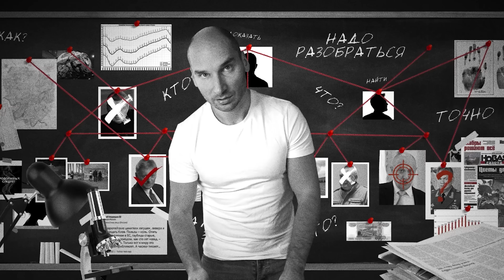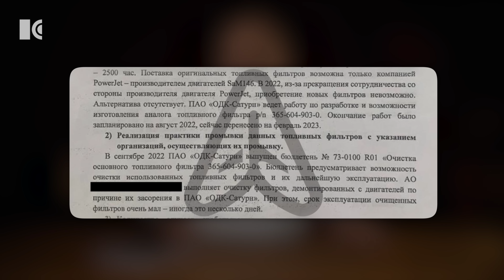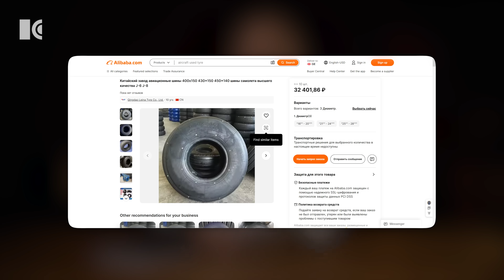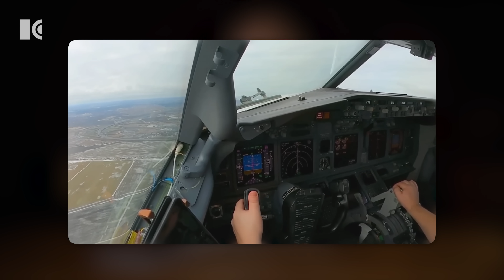Летать страшно. Российскую авиацию ждет катастрофа | Разборы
Разбираем российскую авиацию: что с ней стало после начала войны и введения санкций, а также чем грозят пассажирам эти перемены

Как еще получить доступ к эксклюзивному контенту «Продолжения следует»? Есть несколько способов, все они равнозначны, выбирайте тот, что удобен вам:
Для российских карт:

• USDT кошелек в сети ВЕР20:
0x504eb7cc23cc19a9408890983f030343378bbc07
• USDT кошелек в сети TRC20:
TEKUPUA95RVwSqx2LnwEsdbzym9xxa7VCu
• Bitcoin кошелек (в сети BTC):
19JWB5dzybbqTijG2UjTyYff7w3cANbwQu
• USDT кошелек ERC20:
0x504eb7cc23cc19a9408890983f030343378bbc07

Если вас коснулось замедление ютюба и это видео у вас не открывается, не отчаивайтесь! Эксперты из «Теплицы социальных технологий» собрали гайд о том, как вернуть себе YouTube. По ссылкам ниже вы найдете 24 метода обхода блокировок с детальными инструкциями. Все методы ранжированы по уровню сложности, удобству и эффективности, так что вы точно подберете решение для себя
Остаемся вместе назло Роскомнадзору!

00:00 Участившиеся аварии
02:30 Как санкции изменили российскую авиацию: канибализация, параллельный импорт и китайские копии
08:40 Реально ли импортозамещение
11:15 Поломки и аварии. Россия – лидер по авиапроисшествиям